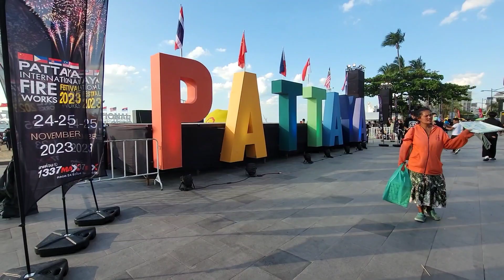Delicious Street Food in Pattaya Beach Road And Bautifuls Girls Thailand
in pattaya beach road
and beautifuls girls
2023 thailand